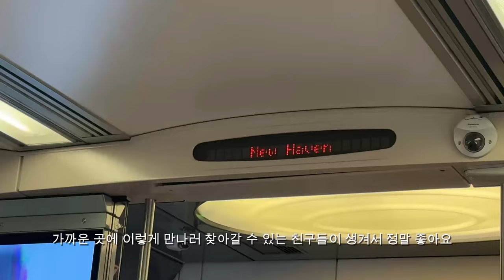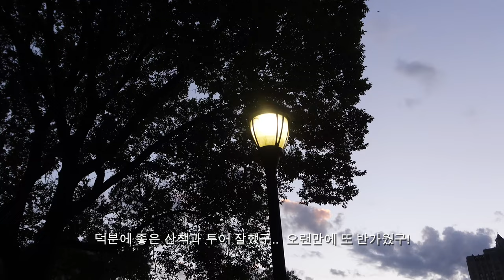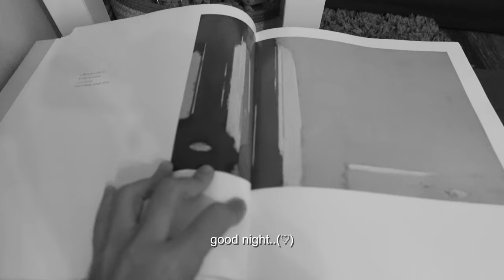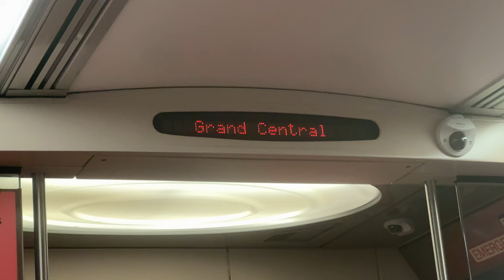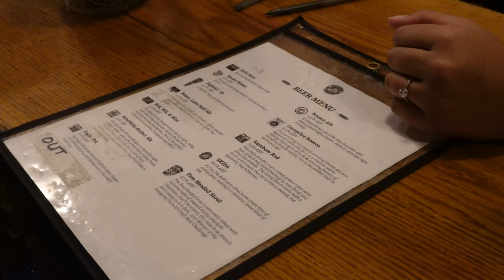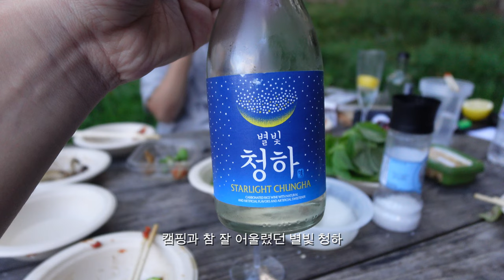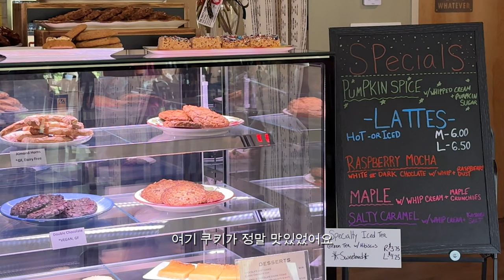디자이너의 뉴욕 일상 — 낭만 찾으러 Yale대학 친구들 만나러 갔다가♡♥︎업스테잇으로 숲속힐링 캠핑🌿🌌바쁘지만, 또 느리게 보낸 휴일 Getaway Catskills Cabins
지난 labor day 연휴에 바쁘지만 또 느리게 보낸 시간들이였는데요!
뉴헤이븐 예일대학교에 1박 2일 그리고 캣츠킬로 1박2일 숲속 힐링 캠핑을 다녀왔어요.

이제 뉴욕도 날씨가 제법 선선해져서
에너지가 조금씩 더 생기고 있지 않나요~~♥︎

이번 잔잔한 영상도 재밌게 봐주세요!